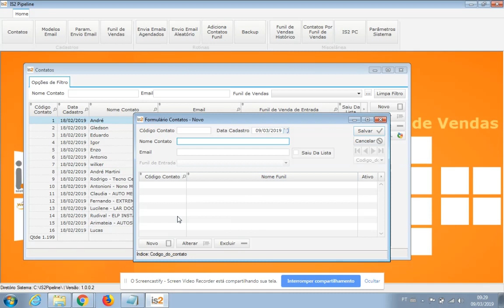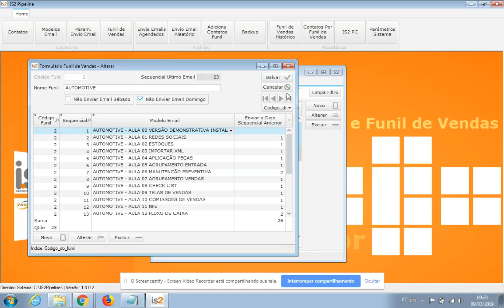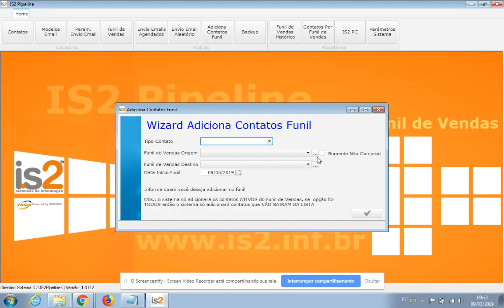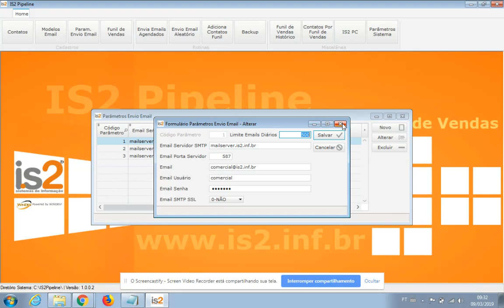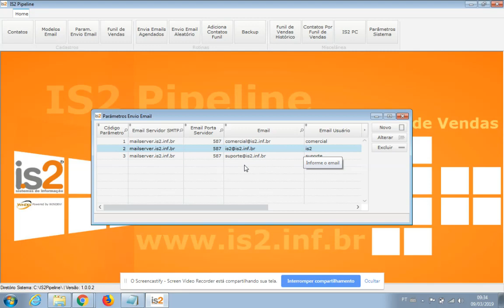Software Email Marketing e Funil de Vendas Para Varejo e Serviços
Videoaula apresentando o software de email e marketing e funil de vendas para empresas do varejo em geral. O software é ilimitado e sem mensalidade. Com este software você poderá fazer envio de emails para seus clientes, envio de email de promoções, envio de sequência de emails e muito mais.

Entre em contato com a IS2 agora para testar nosso software de email marketing IS2 Pipeline - 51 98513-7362 (Claro com whatsapp)

* O IS2 Pipeline é um software de email marketing e funil de vendas.

O software permite cadastrar contatos, modelos de email, funil de vendas, sequencial de emails do funil de vendas, envio aleatório de emails, cadastro automático de contas de um funil para outro, rotina de backup, entre outros.

O email marketing é uma de comunicação entre uma empresa e seus consumidores ou potenciais clientes, realizada através de email.

Os exemplos mais comuns de email marketing que você já deve ter recebido na sua caixa de entrada são: Email de Oferta de produtos e serviços, Email de Promoções, Email de Confirmação de uma compra online e Newsletter

Uma das grandes vantagens desse meio de comunicação é seu alcance previsível. Isso significa que se você selecionar 70 endereços de email para enviar sua mensagem, todos os 70 receberão seu email na caixa de entrada.

Já o Funil de vendas é uma representação das etapas que um potencial cliente passa, desde o primeiro contato com a empresa até o fechamento da venda. Normalmente um funil de vendas (ou pipeline) é dividido em 3 etapas: topo de funil (ToFu), meio de funil (MoFu) e fundo de funil (BoFu).

O conceito principal do Funil de Vendas é entregar conteúdos sequenciais, em cada etapa do funil de venda, a fim de conduzir o contato até o fechamento da venda.

O objetivo do Funil de vendas é a Nutrição de leads no intuito de construir e manter relacionamento com clientes potenciais ou pessoas interessadas no seu produto ou serviço, mesmo que elas não estejam no momento exato para efetuar uma compra.

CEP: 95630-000